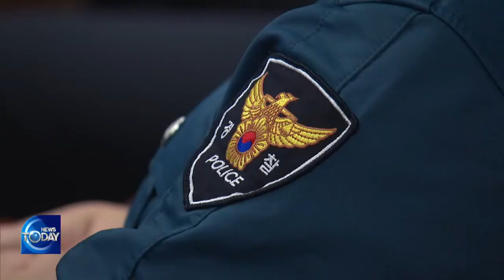POLICE FORCE MEETING CALLED OFF [KBS WORLD News Today] l KBS WORLD TV 220727